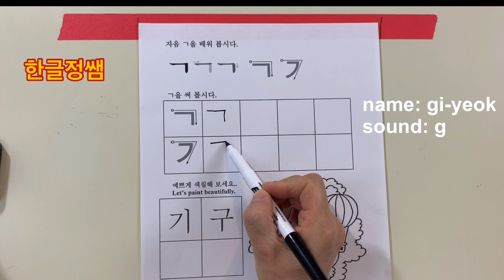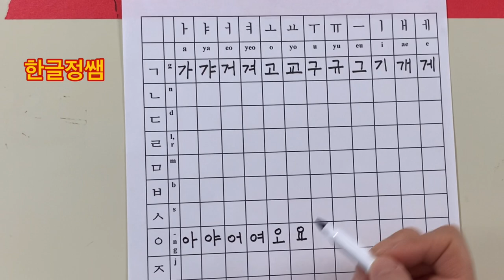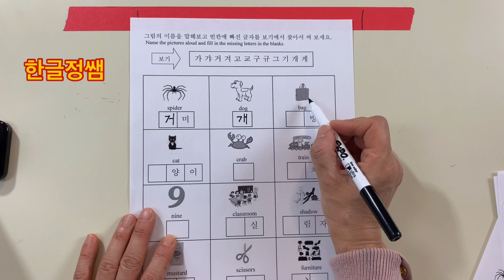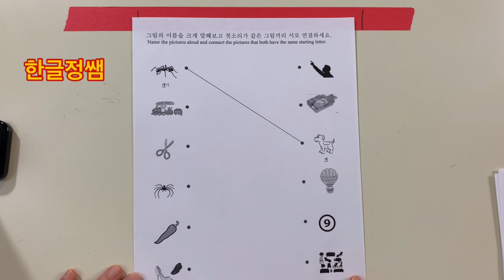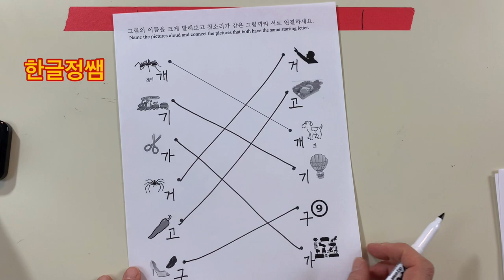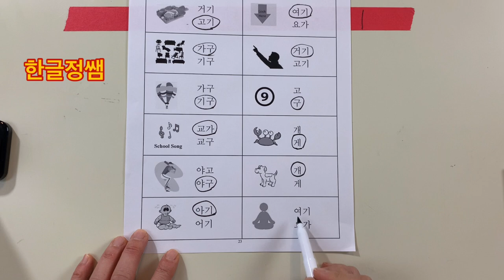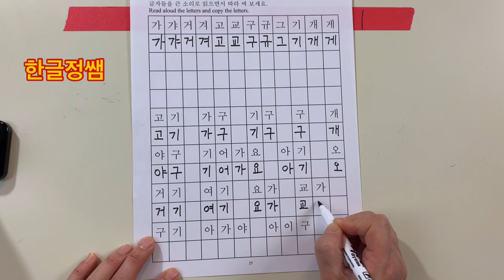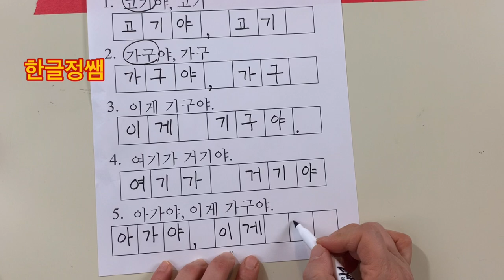[Learn Hangeul by solving questions] Words with consonant ㄱ (2)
한글 자음 ㄱ이 사용된 받침없는 단어 공부 입니다.
한글 자음 ㄱ의 이름과 소리를 알아보고,  모음을 사용해서 음절을 만들어 본 다음 단어 공부도 해보세요.

Let's study the word without a consonant using the Korean consonant "ㄱ".
Find out the name and sound of the Korean consonant "ㄱ", make a syllable using a vowel, and study the words.

제 블로그에 오시면 더 많은 자료를 보실 수 있습니다.